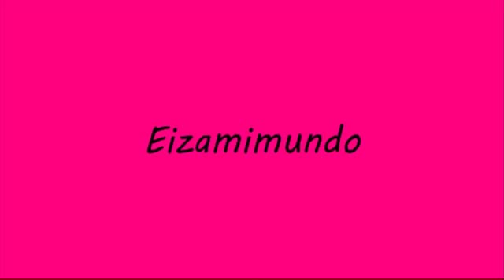Eiza en la Presentacion de "Te Acordarás De Mi"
Eiza Presenta su Disco "Te Acordarás De Mi"